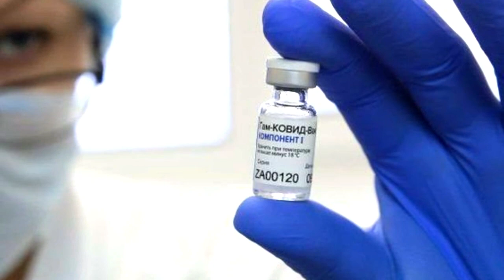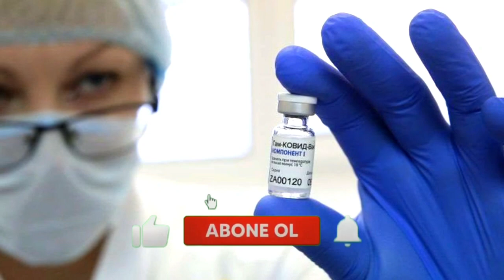SON XƏBƏR! OPERATİV QƏRARGAH TƏCİLİ XƏBƏR YAYDI..,VAKSİN OLUNAN. SON XEBERLER BUGUN 2021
tags,
bugune olan xeberler,
gunun esas xeberleri,
Operativ Qərargah məlumat yaydı.  Təcili izləyin. Ətraflı vidyoda. hərkəsdən xayişimiz budur. Xəbərimizi bəyənib, abunə olasızki kanalımız aktivləşsin və xəbər hərkəsin qarşısına çıxsın. öncədən təşəkkürlər. Azərbaycanda bu gün 88978 nəfər vaksinasiya olunub. Mərt teve  xəbər verir ki, bu barədə Nazirlər Kabineti yanında Operativ Qərargah məlumat yayıb. Gün ərzində birinci mərhələ üzrə vaksinasiya olunanların sayı 40804, ikinci mərhələ üzrə vaksinasiya olunanların sayı 48174 nəfər təşkil edib. Azərbaycanda bu günə qədər vurulan vaksinlərin ümumi sayı.  3511219  birinci mərhələ üzrə peyvənd olunanların ümumi sayı 2214990, ikinci mərhələ üzrə vaksinasiya edilənlərin sayı 1296229 nəfər təşkil edir.  Mərt teve olaraq mövzunu diqqətdə saxlayacağıq. Ölkədə və dünyada olan xəbərlərdən anında xəbərdar olmaq isdiyərsinizsə kanala abunə olub bildiriş butonunu açmağınız kifayətdir.